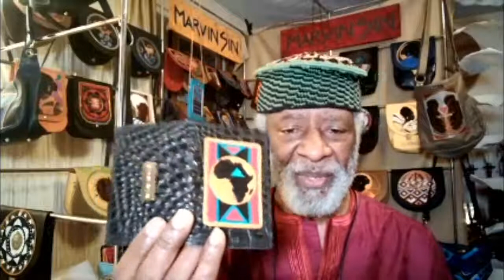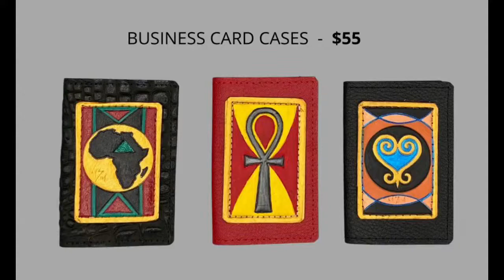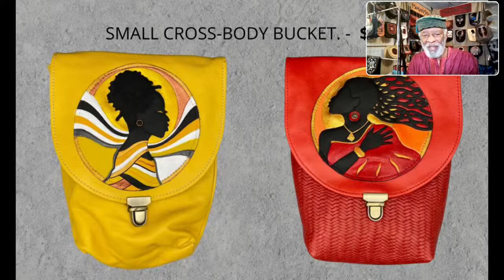Black History BAM LIVE! Day 1: Celebrating Black History And Art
Hosts: Lavalais & Ella Isaac.